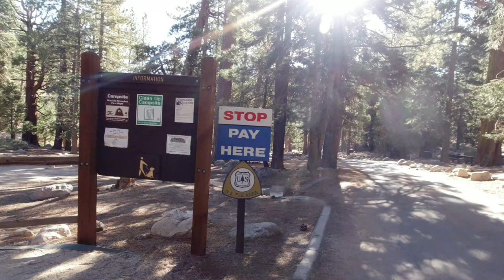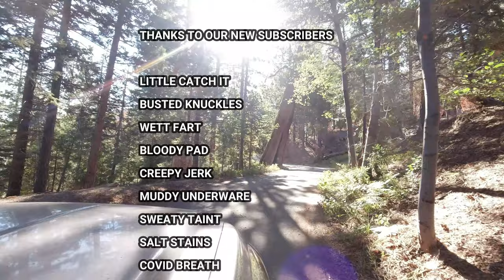Buckhorn Campground. Day # 2 Ultralight test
1). Klymit Insulated Static V Luxe Sleeping Pad, Extra Wide (30 Inches) for Camping and Backpacking Bundle with a Lumintrail Drawstring Bag
2). Ultralight Tent 3-Season Backpacking Tent 1 Person/2 Person Camping Tent, Outdoor Lightweight LanShan Camping Tent Shelter, Perfect for Camping, Trekking, Climbing, Hiking
3). Stanley Adventure All-in-One 2 Bowl Cook Set Titanium Alloy Miniature Portable Picnic Camping Gas Cooking Stove Portable Ultralight Burner Only 25 Gram
4). CAMEL CROWN Men's Packable Down Jacket Hooded Lightweight Puffer Insulated Coat for Travel Outdoor Hiking
5). Stanley Adventure All-in-One 2 Bowl Cook Set
6). Ozark Trail Adult Unisex 65 Liter Backpacking Backpack, Gray
7). Trekking Walking Hiking Sticks Poles Adjustable Alpenstock anti-shock
8).  FLEXTAILGEAR Tiny Pump X Portable Air Pump+ Camping Light Ultra-Mini Air Pump with 1300mAh Battery USB Rechargeable for Pool Floats Air Bed Air Mattress Swimming Ring Vacuum Storage Bags (Grey - X)
9). Sawyer Products Squeeze Water Filtration System
10). Peak Refuel Chicken Pesto Pasta | Freeze Dried Backpacking and Camping Food | Amazing Taste | High Protein | Real Meat | Quick Prep Meals
11). OneTigris Featherlite Ultralight Sleeping Quilt, Weighs 35oz, Warm Hammock Topquilt 40 Degree, with Footbox, Perfect for Outback Camping, Hiking, Backpacking and Hammocks
12). Gear aid seam sealant
16). Mini ground hod stakes
17). Suptig Jaws Flex Clamp Mount Gooseneck Mount
18). Neewer 58-In-1 Action Camera Accessory Kit
19). PGYTECH Camera Cage Vlogging Photography for DJI Osmo Action
20). DJI Osmo Action - 4K Action Cam
21). CYNOVA Osmo Action Dual 3.5mm Mic Adapter
22). Movo VXR10 Universal Video Microphone with Shock Mount, Deadcat Windscreen
23). Professional Grade Lavalier Clip On Microphone
24). Vlogging Light PICTRON VL28 LED Light
25). Ridge Outdoor Gear 11ft Camping Hammock with Mosquito Net
26). onewind Underquilt Double Hammock Camping Quilt Multi-Season
27). Wise Owl Outfitters Hammock Straps